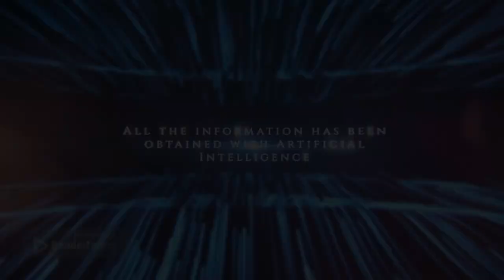Shin Tzu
For this video we have asked the great artificial intelligence about this cute small dog, the Shin Tzu.

All the information in this channel is obtained through artificial intelligence. Artificial intelligence does not know everything so there may be wrong information. The videos of this channel should not be taken as informative videos but rather as a test of what artificial intelligence can do with information.

The videos and images that appear in these videos are obtained through free content pages so sometimes they are scarce, can be repeated and do not have to match the topic being discussed.

We owe the audiovisual files (photos and videos) of this video to the following people:

Thank you for viewing InfoIA.